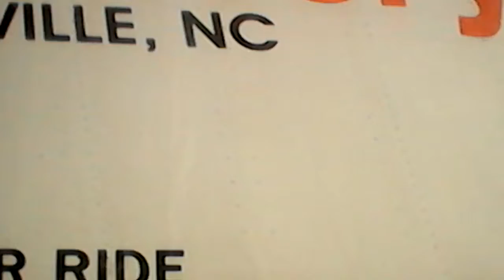Lillian fly's to the ocean.